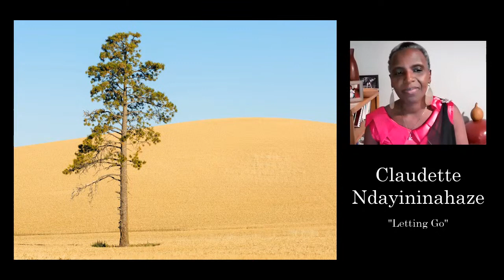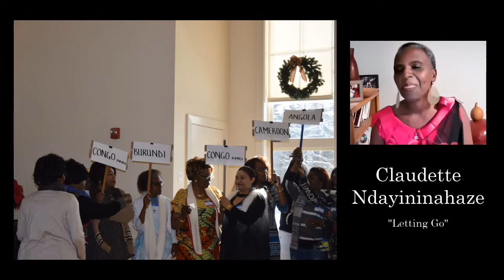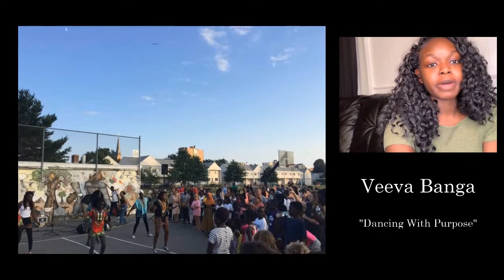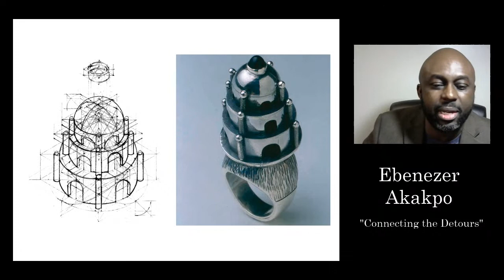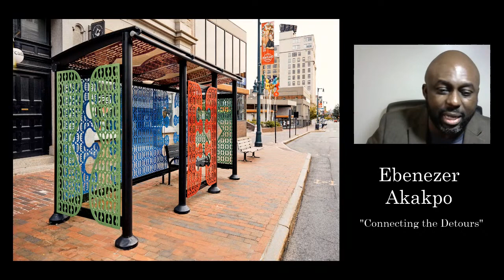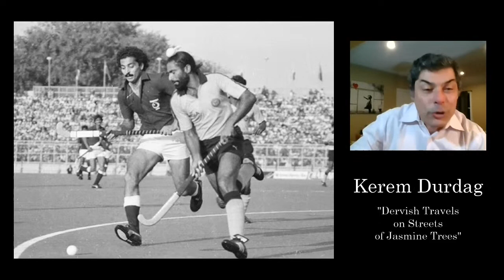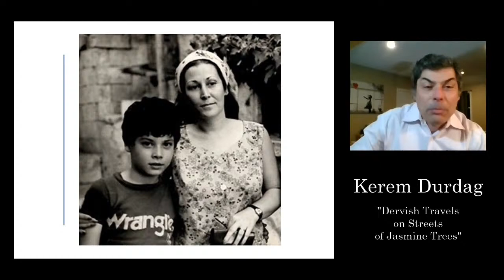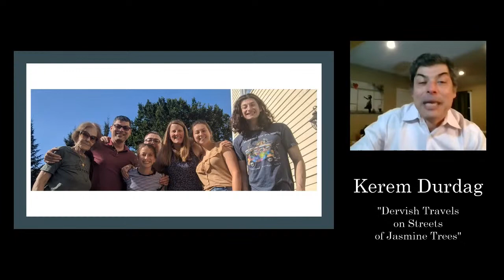WELCOME - Thursday, Feb. 18, 6:30 PM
Stories of personal journeys, challenges, and triumphs by Portlanders who themselves, or whose families, made their way to Maine from around the world.

Marpheen Chann: "Welcome Home"
Claudette Ndayininahaze: "Letting Go"
Veeva Banga: "Dancing With Purpose"
Ebenezer Akakpo: "Connecting the Detours"
Kerem Durdag: "Dervish Travels on Streets of Jasmine Trees"